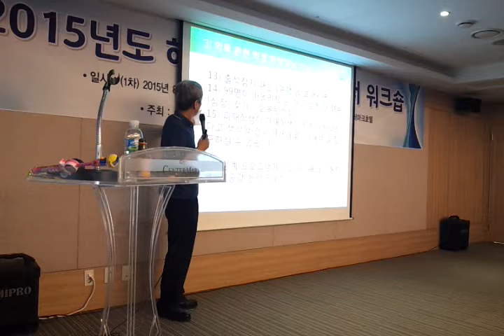사안 발생시 후속 조치 사전 안내